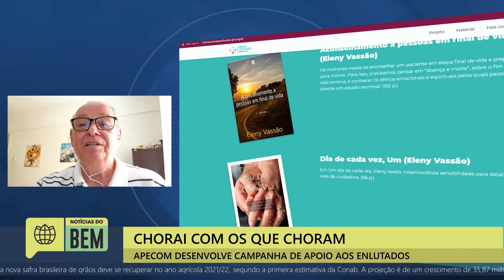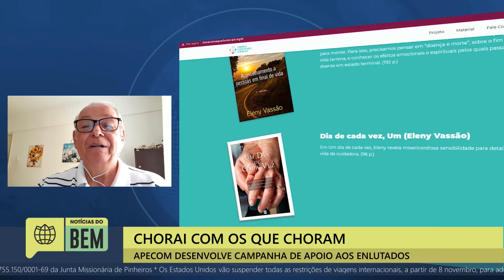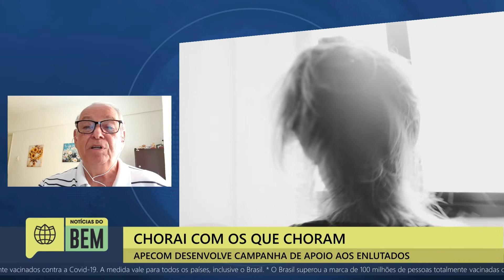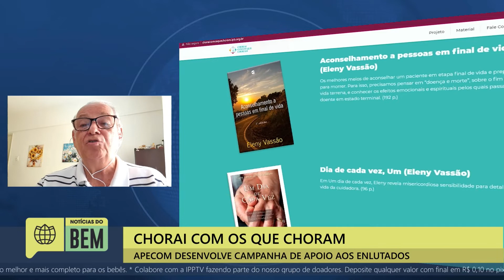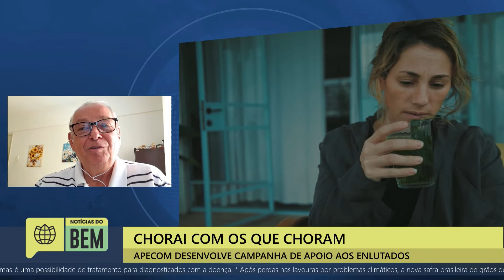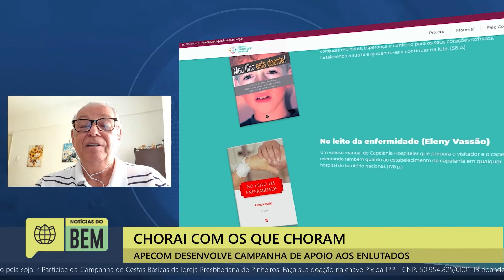ENTREVISTA AO VIVO - CHORAI COM OS QUE CHORAM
A Apecom lançou o programa Chorai com os que Choram, com objetivo de oferecer ferramentas para igrejas locais desenvolverem o trabalho de apoio às famílias em luto.